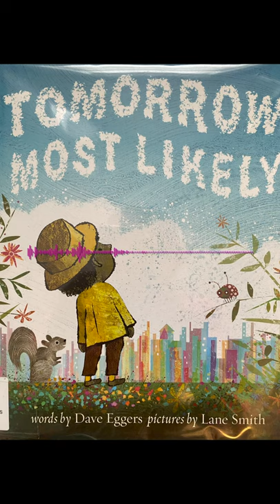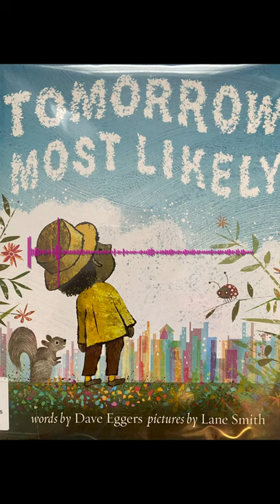Book Review: Tomorrow Most Likely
We review the book "Tomorrow Most Likely" by Dave Eggers.